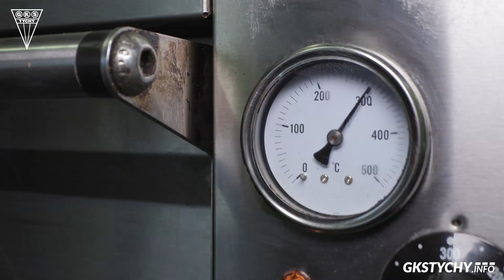Hokeiści GKS Tychy zrobili pizzę i poczęstowali nią kibiców